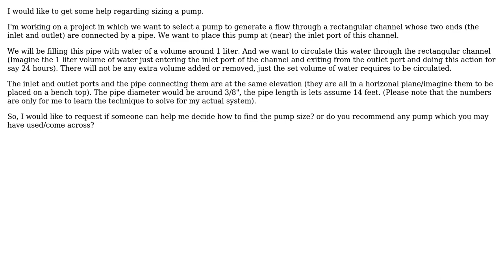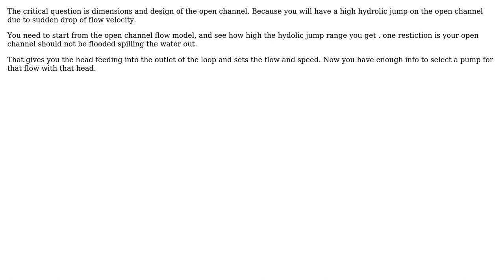Engineering: How to calculate a circulation pump size? (2 Solutions!!)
Engineering: How to calculate a circulation pump size?

With thanks & praise to God, and with thanks to the many people who have made this project possible! | Content (except music & images) licensed under CC BY-SA | Music | Images & others | With thanks to user Tiger Guy user kamran user grishma and the Stack Exchange Network Trademarks are property of their respective owners. You are responsible for your own actions.